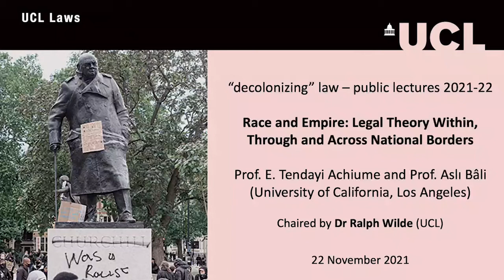Race and Empire: Legal Theory Within, Through and Across National Borders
Part of the UCL Laws 'decolonising law' lecture series 2021-22

Prof. E. Tendayi Achiume and Prof. Aslı Bâli (University of California, Los Angeles)

There is renewed momentum among Third World Approaches to International Law (TWAIL) scholars to engage Critical Race Theory (CRT) scholars in collaboration aimed at deeper understanding of transnational racial subordination and injustice. Our presentation will briefly outline the ways in which TWAIL and CRT have advanced scholarly engagement with race and empire in the study of international law. We will also offer a concrete example of the insights to be gained from TWAIL-CRT analysis through a brief consideration of the Libyan case, where humanitarian intervention, counter-terrorism, and migration control regimes in international law cannot be fully assessed absent engagement with empire and race. Mainstream and official analysis casts the international system and its hegemonic actors in the role of humanitarian responders to a Libyan crisis not of their making. Instead, we draw attention to the ways in which the racial framing of Libya—and its subordination to imperial prerogatives—proved critical to international governance regimes for managing the country—and the bodies and territory within it—from 2011 to the present.

E. Tendayi Achiume is Alicia Miñana Chair in Law at the University of California, Los Angeles School of Law, and a research associate of the African Center for Migration and Society at the University of Witwatersrand in South Africa. She is also the UN Special Rapporteur on Contemporary Forms of Racism, Racial Discrimination, Xenophobia and Related Intolerance, and is the first woman to serve in this role since its creation in 1994. The current focus of her scholarship is the global governance of racism and xenophobia; and the legal and ethical implications of colonialism for contemporary international migration. More generally, her research and teaching interests lie in international human rights law, international refugee law, international migration, and property. In 2016, she co-chaired the Annual Meeting of the American Society of International Law. She is also a recipient of the UCLA Distinguished Teaching Award—the highest university-wide honor for excellence in teaching. Her publications include: Racial Borders, Georgetown Law Journal (forthcoming); Migration as Decolonization, Stanford Law Review; Governing Xenophobia, Vanderbilt Journal of Transnational Law; Syria, Cost-Sharing and the Responsibility to Protect Refugees, Minnesota Law Review; and Beyond Prejudice: Structural Xenophobic Discrimination Against Refugees, Georgetown Journal of International Law.

Aslı Bâli is Professor of Law at the University of California, Los Angeles, School of Law and is currently serving as the Samuel Rubin Visiting Professor of Law at the Columbia Law School. Bâli previously served as the founding director of the Promise Institute of Human Rights and Director of the UCLA Center for Near Eastern Studies. She is currently co-chair of the Advisory Committee of Human Rights Watch’s Middle East Division, Chair of the Middle East Studies Association Global Academy and a Non-Resident Fellow at the Quincy Institute for Responsible Statecraft. Her principal scholarly interests lie in the areas of public international law—including international human rights law and the law of the international security order—and comparative constitutional law, with a focus on the Middle East. Bâli’s recent scholarship has appeared in the International Journal of Constitutional Law, University of Chicago Law Review, UCLA Law Review, Yale Journal of International Law, Cornell Journal of International Law, Vanderbilt Transnational Law Journal, the Virginia Journal of International Law, and the American Journal of International Law Unbound. She is co-editor of the forthcoming volume From Revolution to Devolution: Decentralization and Self-Determination in the Contemporary Middle East (Cambridge).